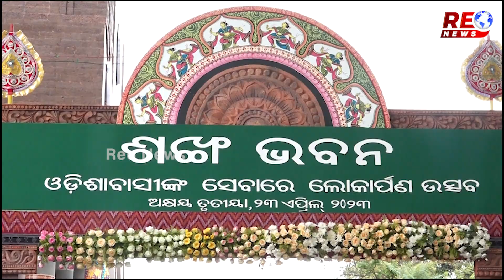ଚିଲିକାରେ ବିଜେପିର ଅଳିଆ କ୍ଲିଅର୍ , ପ୍ରଶାନ୍ତ ଜଗଦେବଙ୍କୁ ନବୀନଙ୍କ ନାପସନ୍ଦ